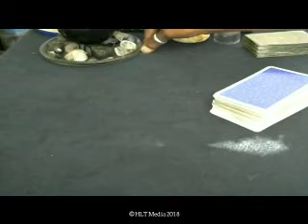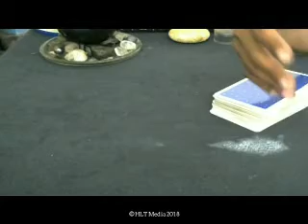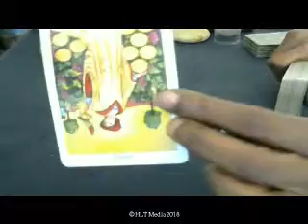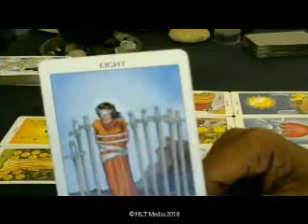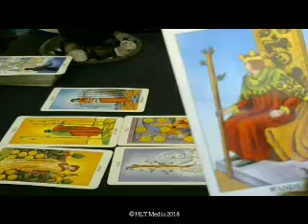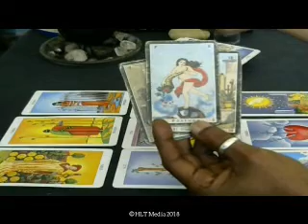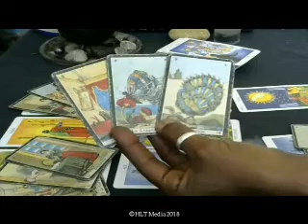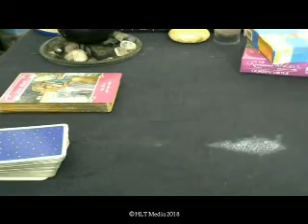Elemental Air November 2018